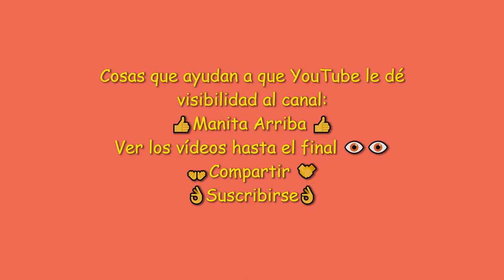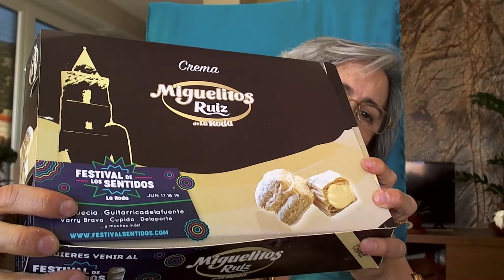CROQUETAS TIERRA MAR ELCHE ¡PRUÉBALAS! (y MIGUELITOS de la RODA de postre)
¡Qué bueno todo!